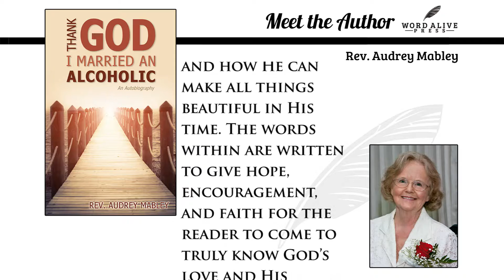Be a Revivalist: Soul Winning Joy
Program Eternally Yours Program S1106